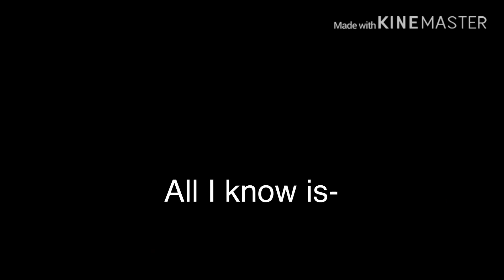•Everybody loves me meme•♡gacha Life♡ft.gachatubers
Gacha ppl in the vid:
{ Potato Waffle }
Kittypoptime
Mólle Macaroonie
Purple Bun bun